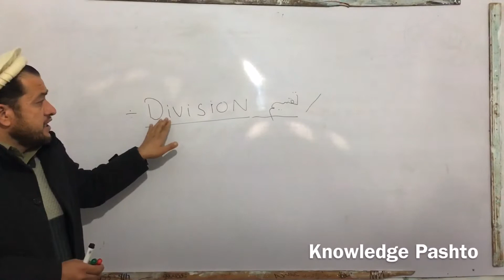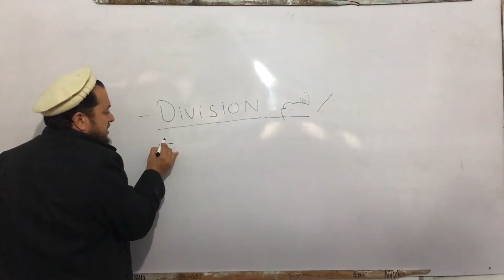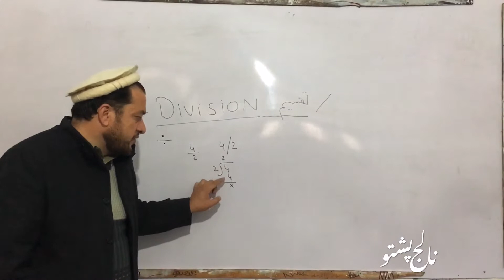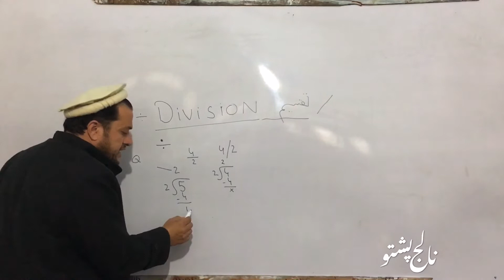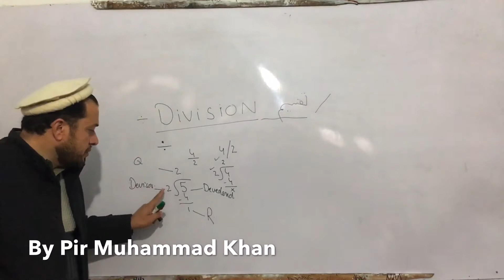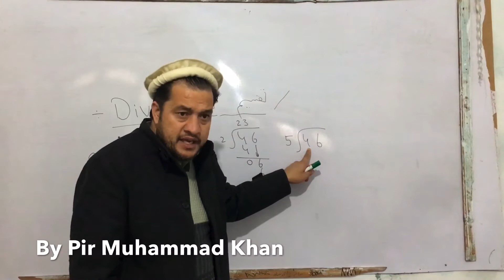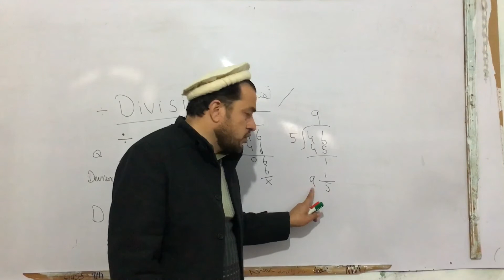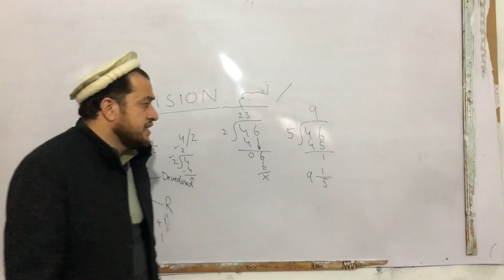Primary Mathematics 8 | Division | Simple division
This video explain you simple division.